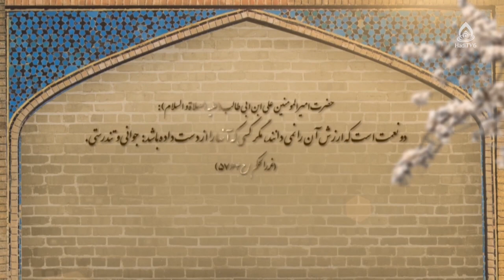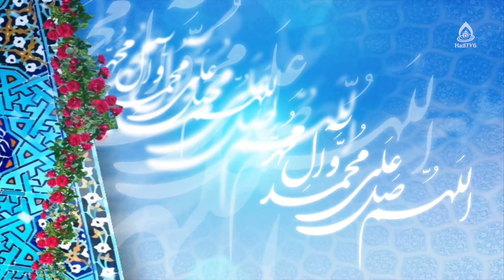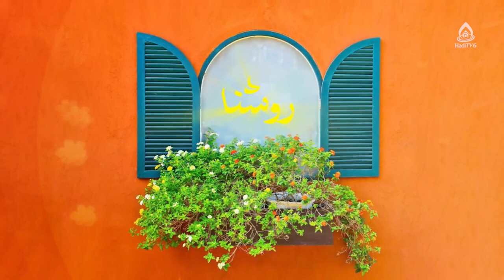زمینه‌هاى پیدایش فاصلۀ (گسست) نسل‌ها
موضوع: نسل نو؛ از شناخت تا تعامل، قسمت ۲
کارشناس‌: نظیفه فتحی، کارشناس ارشد کلام اسلامی

عوامل فاصلۀ نسلی: ۲:۲۱
نحوه انتقال ارزش‌ها: ۲۱:۵۴